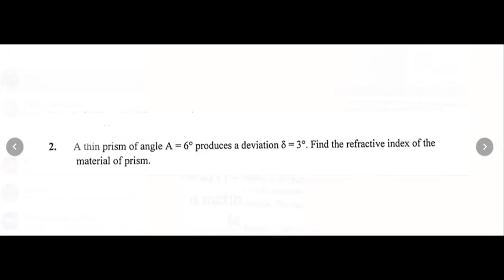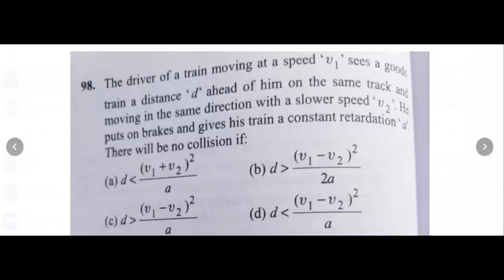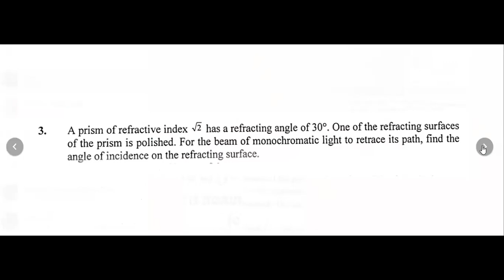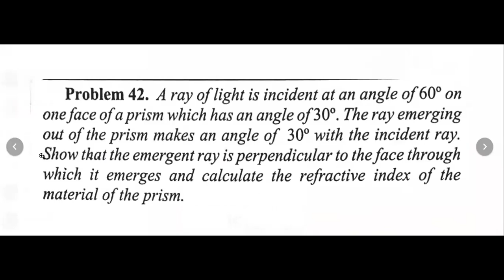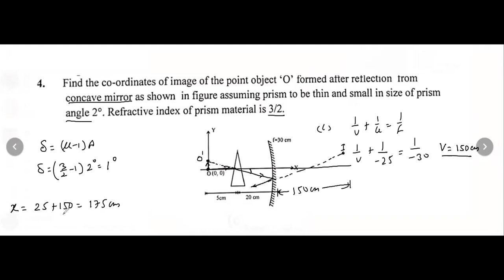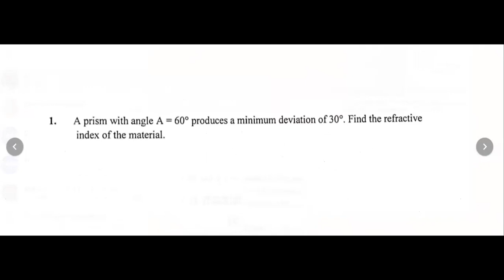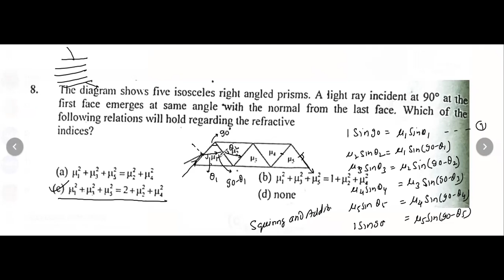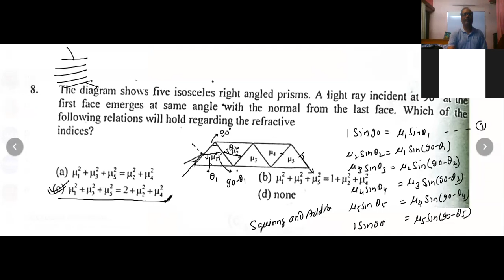IIT-JEE:Physics|Class 12|Optics|Ray optics|L-11|Prism|Deviation|Physics Simplified|Tamanna Sir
PhyIIT-JEE:Physics|Class 12|Optics|Ray optics|L-08|Prism|Deviation|Physics Simplified|Tamanna Sir|sics Simplified For School,NEET And IIT-JEE